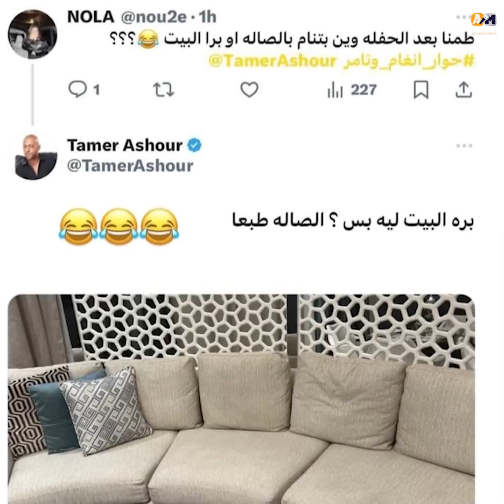مكسب عمري أني قابلتك غيرتي في عيني الأيام وطمنتيني على عمري حقيقة ارتباط أنغام وتامر عاشور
مكسب عمري أني قابلتك غيرتي في عيني الأيام وطمنتيني على عمري.. حقيقة ارتباط أنغام وتامر عاشور في السعودية